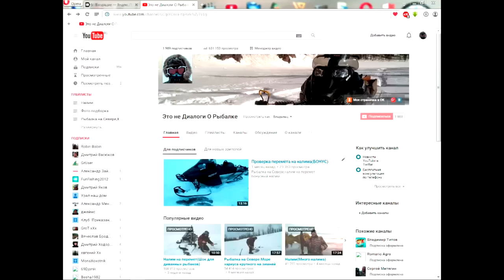Как использовать кредитную карту Тинькофф платинум.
Каждый среднестатистический Россиянин способен выжить без кредитной карты,просто надо взять свою задницу в горсть и крутится на сколько это возможно а невозможное превращать в возможное..
Этот фак банку и всем кредитным системам.